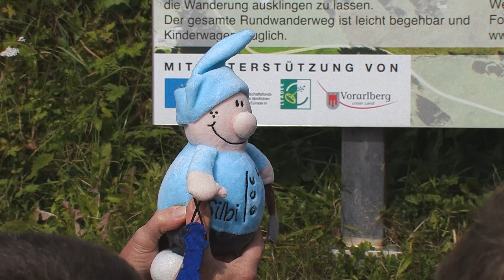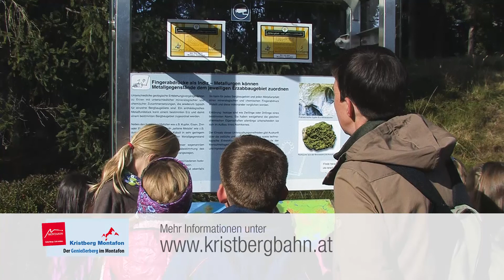Montafon.TV - Silberpfad "Auf den Spuren von Silbi"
Das Bergerlebnis „Silberpfad - Auf den Spuren von Silbi“ eignet sich ideal für Familien mit Kindern.

Der Kristberg blickt auf eine reiche Geschichte zurück, die eine ganze Region geprägt hat. Bei einer rund zweieinhalbstündigen Führung erfahren Klein und Groß wie der Abbau des Edelmetalls funktionierte.